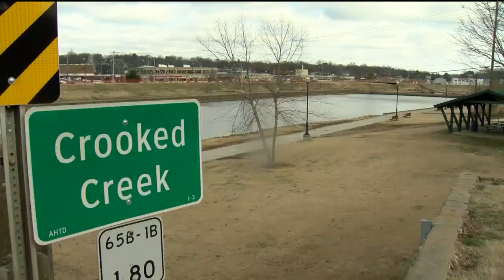Search for Missing Couple in Harrison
HARRISON, Mo. -- The search continues for the missing couple in Harrison, Missouri.